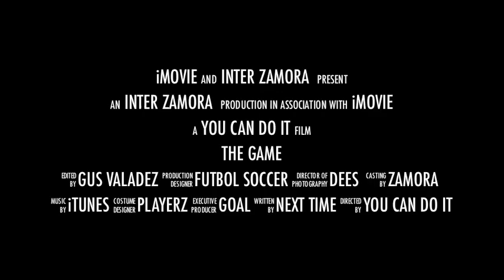Inter Zamora 2011- Preview movie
This is a preview of a championship game. More to come with goal acition. Good job Inter Zamora.